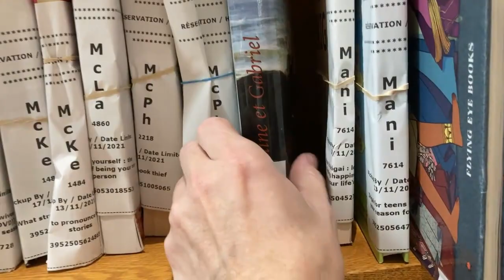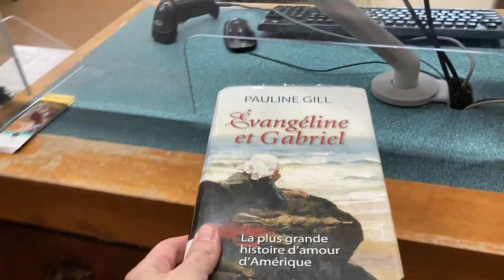Reserver un livre